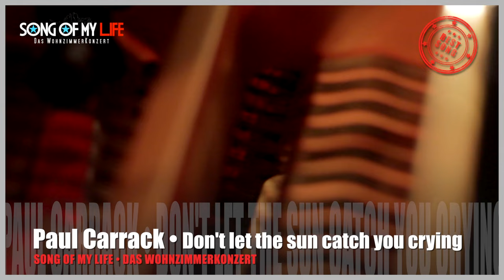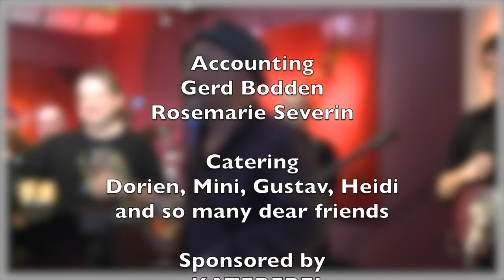SomL - Paul Carrack 02 Don't let the sun catch you crying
Great Living- Room- Concert @ Martin's home,
Live recorded Germany, April 2012

Vocals, Grand Piano & Guitar
PAUL CARRACK

The Band:
Martin Ernst AllStars

Drums
Thomas Väth

Percussion & Vocals
Joyce Deighton

Bass
Stefan Rademacher

Guitars
André Orsel

Guitars & Vocals
Dorien Deighton

Keyboards
Janosch John

Grand Piano & Hammond B3
Martin Ernst

Trumpet
Frank Wiesen

Sax
Flavius Teodosiu

Vocals
Valerie Scott
Tate Simms
Andrew Mueller

special guest:
Jupp Ebert

Live Sound, Recording & Mix
Janosch John
Martin Ernst
DogHouseStudios

Live Sound
Jonas Gehrmann
Hagü Schmitz/XOUND

Backline
Patris Kirchhof/artduschock

Live Video
Detlev Sackenheim
Pablo Kievernagel
Michael Pfeiffer
Karim Durra
Eric Possmann
Ralf Schmitz

Photography
Hagü Schmitz
Guido Beutler

Video Edit
Janosch John

Graphics
Karim Durra
Michael Smit

Paintings
Sascha Reichert

Lights
Oliver Heuer/SONIC STUDIO
Willi Hoch

Accounting
Gerd Bodden
Rosemarie Severin

Catering
Dorien, Mini, Gustav, Heidi and so many dear friends

Special Thanks to:

Phil & Christine

Eyeworks Deutschland
Ralf Schmitz
Martin von Winterfeld
Oliver Fuchs
Michael Wendeburg
Maik Arnold

Volker Rodde Verleih

Behringer
Thomas Zint & Christian Stahl & Uli Behringer

Adam Hall

KORG & MORE
Simon Steinhoff, Michael Geisel
Daniel Flynn, Thomas Türling, Michael Romeis

HAMMOND

KAWAI
Michael Kunz

ari records

Tone de Cologne Publ.

DogHouseStudios